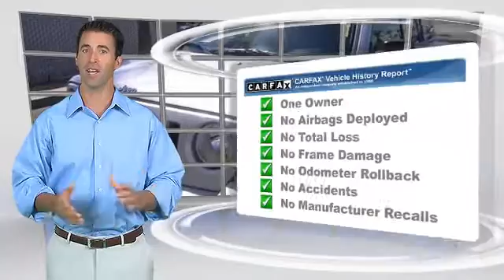Bill Wright Toyota, Bakersfield CA 93313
[DFIN:2:2773174:I:CAA08E73:dda51a042aec642c6379efe51c435d4a]